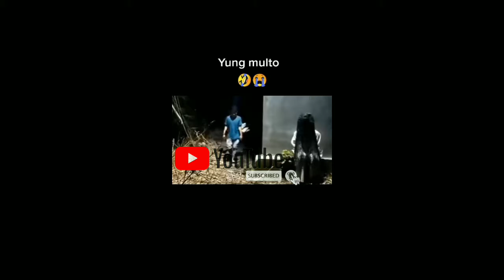Random Para Tolol 2021 //Ngakak Parah// Funny moment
Channel ini menyajikan informasi berupa kumpulan video pendek lucu,meme,Memes,funny,ngakak dan prank yang sedang trend dan viral di media sosial,video kompilasi ini telah melewati berbagai riset dan pengolahan data berupa foto, video dan berita dari berbagai sumber
Terima kasih sudah berkunjung ke YouTube channel meme jawa, Jangan lupa untuk memberikan komentar kalian di bawah serta bagikan artikel ini di sosial media kalian untuk membantu saya dalam berkarya dan menghasilkan video yang berkualitas...
meme,
lucu,
funny,
memes,
dank memes,
funny memes,
best memes,
video lucu,
video lucu bikin ngakak,
lucu banget,
funny videos,
funny momen,
funny fails,
ngakak,
bikin ngakak,
auto ngakak,
meme lucu,
meme indonesia,
meme animation,
lucu bikin ngakak,
lucu ngakak,
funny video,
funny moment,
ngakak abis,
ngakak lucu,
ngakak parah,
ngakak tv,
ngakak bareng,
ngakak tahan tawa,
ngakak sehat,
ml,
mlbb,
ff,
free fire,
pubg,
prank lucu,
prank,
meme Jawa,